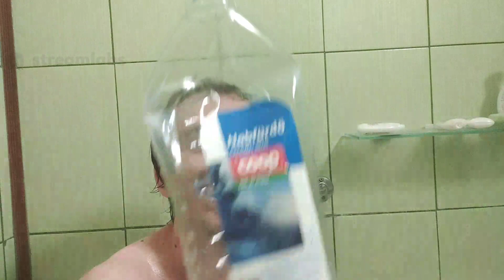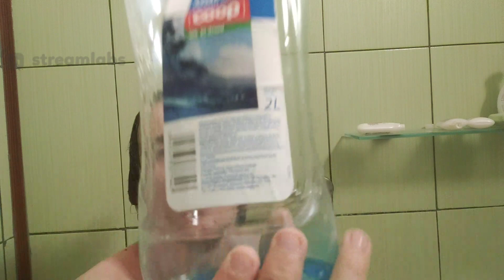Amouranth megirigyelne- Hajmosás, meg ilyenek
Elérhetőségek
Steam csoport:- Tudsz velem játszani/értesitést is kapsz!
Zárt Hopka CSOPORT! Gyertek IDE!!! S tanuljatok! Discord!! Gyere ide és tanulj még többet!!!
Légy Tag és hívj ki 1vs1-re